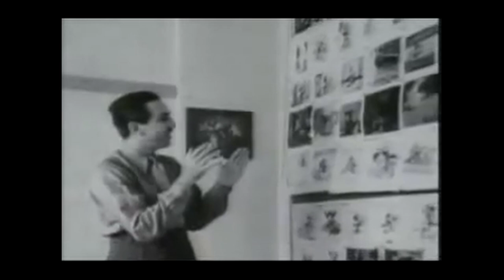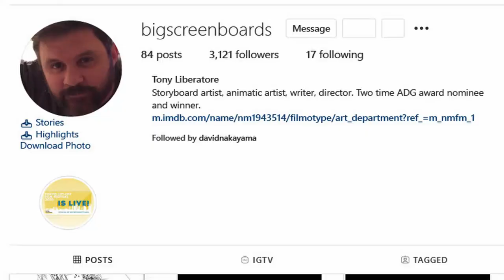How to Become a Storyboard Artist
Clip from The Artist Experience Podcast Ep. 3:
My Guest (Tony Liberatore) and I talk about how to become a Storyboard Artist.